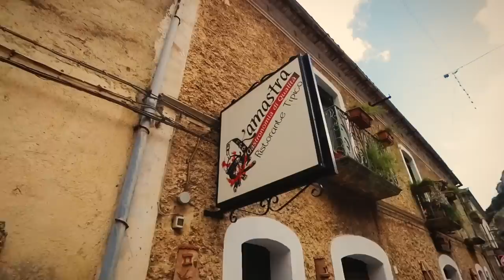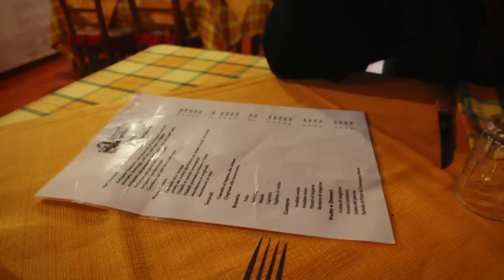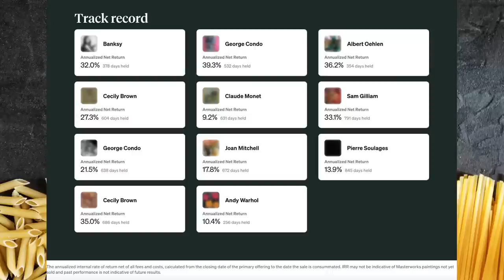The MOST DIFFICULT Handmade Pasta (and our wild search for the secret)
We've shown Eva making a ton of handmade pasta over the years: everything from the simplest tagliatelle to mind-blowing Sardinian culurgiones. I think it's safe to say that she knows how to make fresh pasta.

However, there's ONE type of handmade pasta that's so difficult, she's never been able to successfully make it despite trying many times. The secret behind it lies in an isolated and mysterious Italian community, so we headed there to see what we could find.

And boy, we found a LOT more than we bargained for... Hope you guys enjoy our wild pasta adventure!

00:00 - Searching for the Most DIfficult Handmade Pasta
01:50 - Welcome to the North... of the South
02:30 - Civita, Calabria
03:41 - Our Wild Albanian Dinner
05:25 - The Prince
09:19 - Chilly Civita
10:32 - Making Dromsa
13:34 - Making Shtridhelat
18:29 - Cooking the Dromsa
20:36 - Trying the Dromsa
21:42 - Cooking Shtridhelat
22:56 - Trying the Shtridhelat

*net annualized returns, net of fees and expenses, assumes all money was invested at the close of the offering, and profits were distributed pro rata to investors the date the painting was sold. See important Reg A disclosures: Masterworks.com/cd